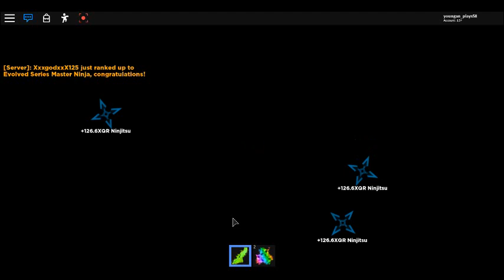THE NEW UPDATE! NINJA LEGENDS/PART 4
i am going to make part 5 around today so be on look out!